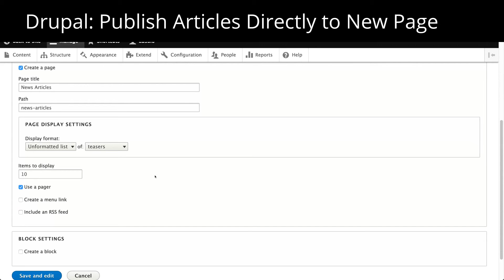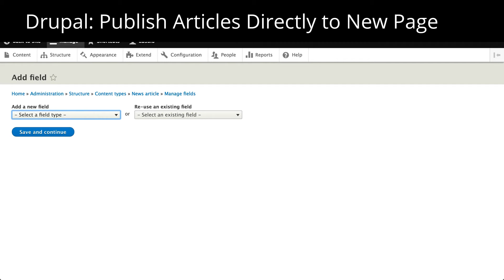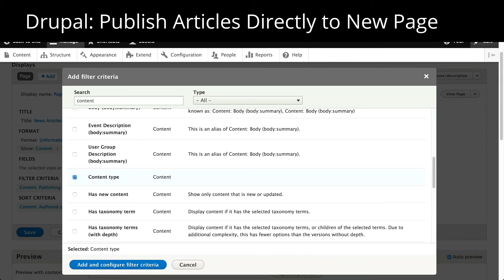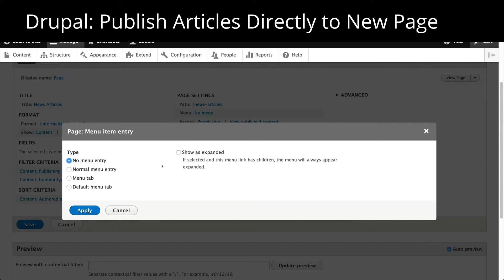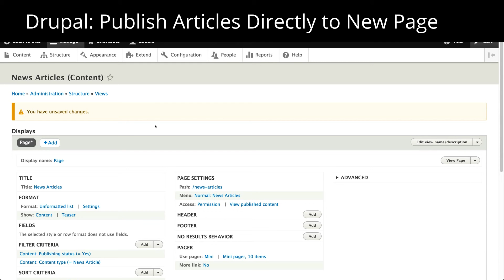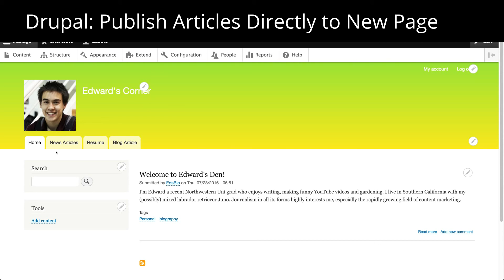Drupal: Publish Articles Directly to New Page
How to Publish Content to a Specific Page

Here's the repost:

The answer ended up being the Views module. Download and install this module, but make sure you download and install the Chaos Tools (CTools) module first.

Once I had this enabled, I was able to achieve exactly what the OP was attemping.

For anyone seeking to do the same, here are the instructions once you have installed Views and CTools and then enabled all of their features Drupal 7 Configuration.

First you may want to create a content type for your proposed page, unless you plan on using the existing article content type. In my case, I did not want all articles to appear on the page. I only wanted certain content that I created to appear.

I wanted to create a news page, so I created a new content type called news article. This way I could designate news content to be of this special type and only appear on the news page. To create the subsequent news page, I used the Views module. Here are the instructions for what to do in Views.

1. Go into Structure
2. Click on Views near the bottom of your list
3. Ignore the list of default view items that you see on the subsequent page. Leave those alone.
4. Click 'Add new view' to create a new view with the module.
5. Use the menus to set up your page. In my case, I added a new page called News and set it up to show the news article content type. I turned off publishing to the main page and tweaked the other settings according to my preferences, and Drupal did the rest. The result was a news page that listed news articles exactly as I wanted them.